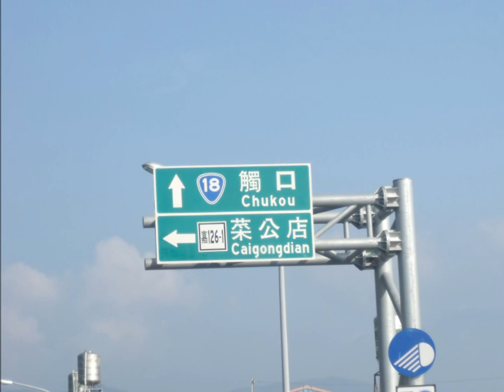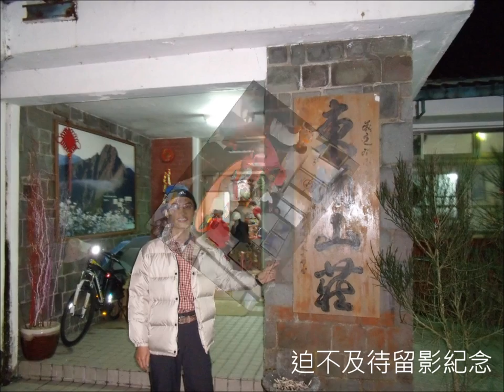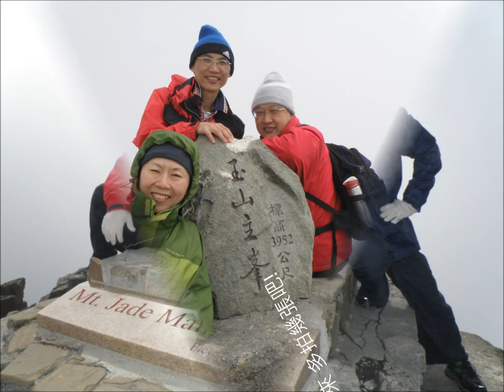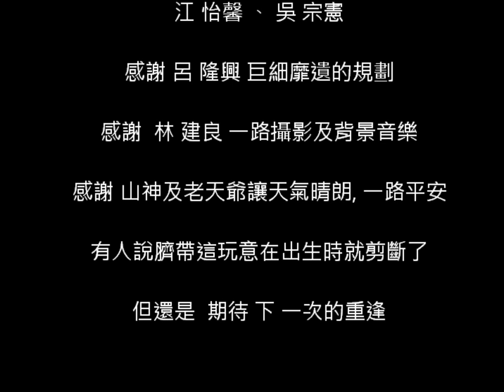再登台灣百岳第一高峰玉山.wmv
幾位老同學 在玉山 頂 開30年同學會